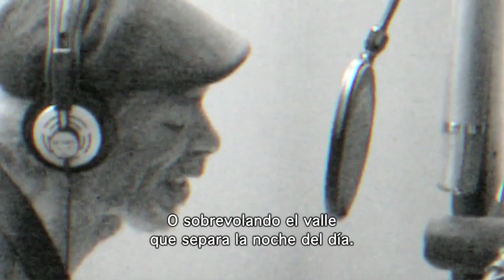the vulture_sub es_youtube.mov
jingle the vulture